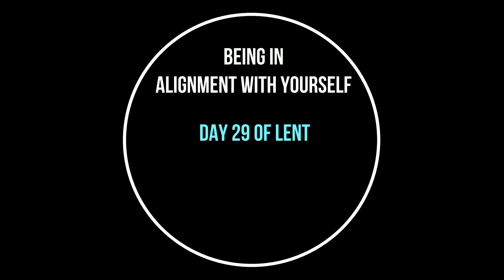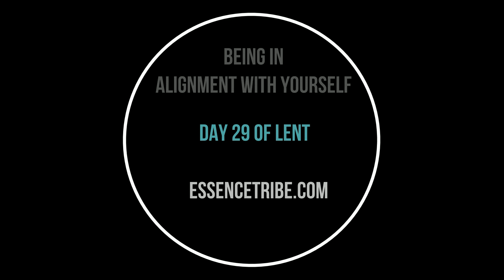Day 29 Being In Alignment with Yourself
Settle for nothing less than aligning with yourself, and everything else will fall into place.